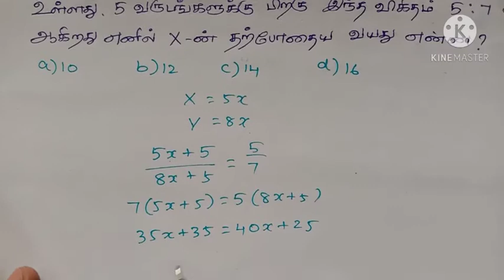Problems on ages | வயது கணக்குகள் | Aptitude and Reasoning | Group 2 and Group 4